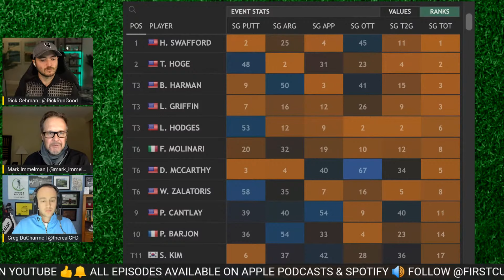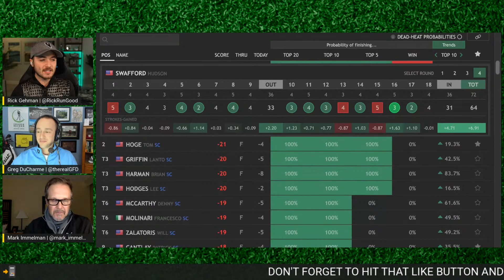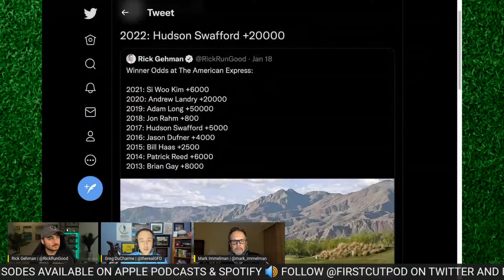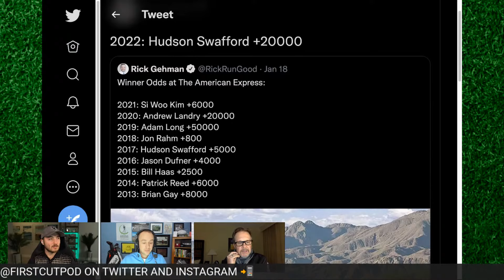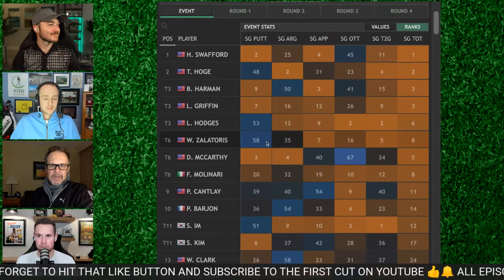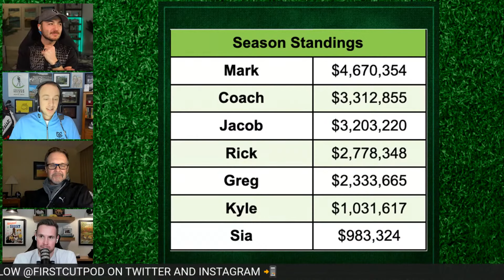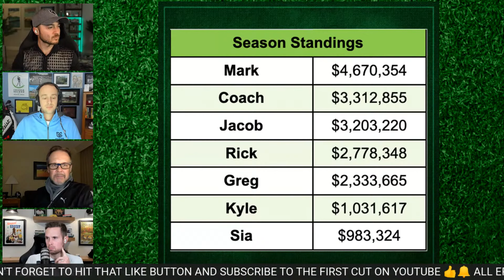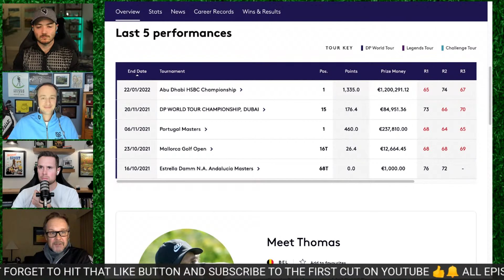Hudson Swafford Wins 2022 American Express - Tournament Recap, Reaction & Analysis | PGA Tour Golf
Rick Gehman is joined by Greg DuCharme, Kyle Porter and Mark Immelman to break down and react to Hudson Swafford's victory at the 2022 American Express golf tournament.

0:00 - Hudson Swafford Walks Away Victorious
20:30 - Jon Rahm Not Happy With "Putting Contest" Setup
28:00 - One & Done, Best Bets Update
41:20 - Thomas Pieters Wins on DP World Tour
47:40 - Amateur Aaron Jarvis Earns Masters Berth